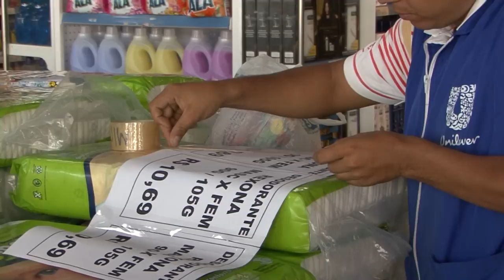Repórter Maracanã - 20 Anos de Plano Real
Em 1º de Julho de 1994, há exatos vinte anos, entrava em vigor o plano real. As medidas econômicas conseguiram dar estabilidade  a moeda e acabar com a hiperinflação que corria o dinheiro. Acompanhe na reportagem de Emanuel Santana.